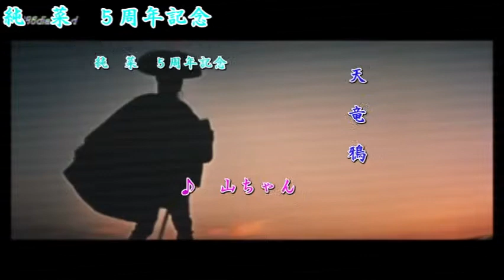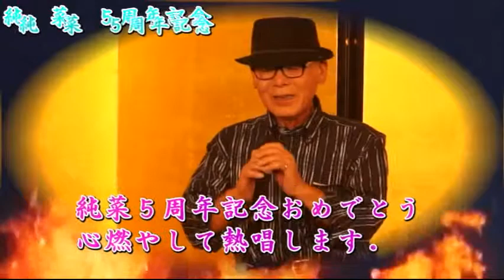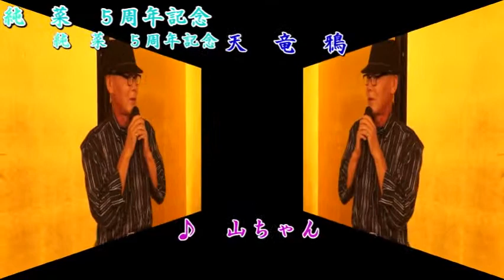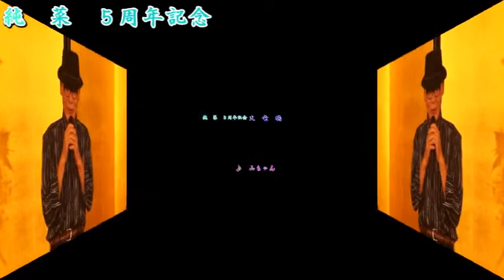カラオケ銀座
５周年記念頑張って熱唱いたしました。